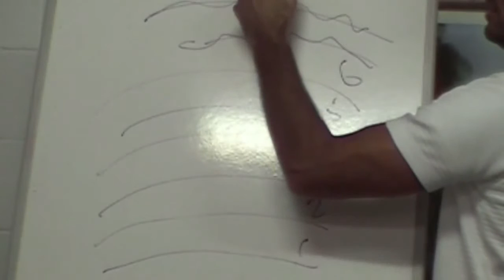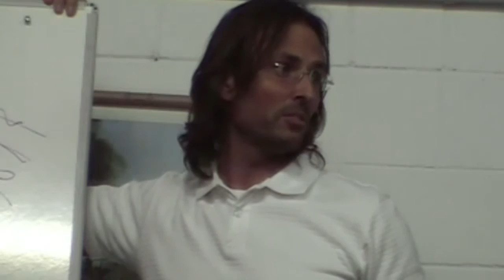Jesus on Post-Mortem Journal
Jesus discusses Jane Sherwood's book 'Post-Mortem Journal' and explains how we can do the type of spiritual work illustrated in it's pages while still on earth.

This is a section of the presentation by Jesus entitled "20080824 Overview Of Divine Truth - Qualities Of Divine Truth P2".

dtstart:010852:
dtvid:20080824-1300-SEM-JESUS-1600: